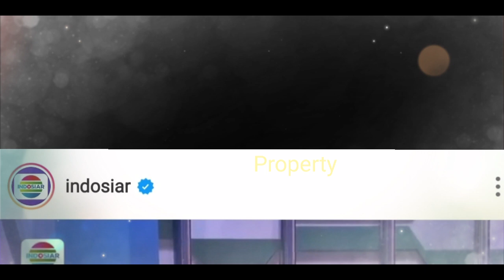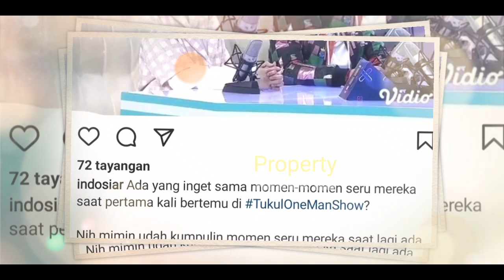MESRANYA‼️ LESTi Billar SYUTiNG ONE MAN SHOW Malam Ini⁉️Akan TAYANG BESOK❓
Jangan Lupa: _
Thankz!!..